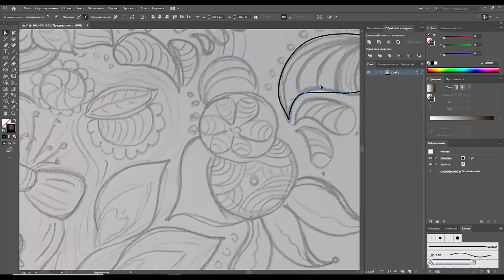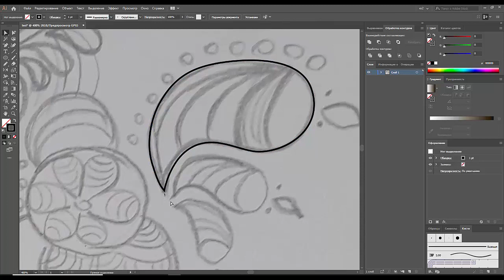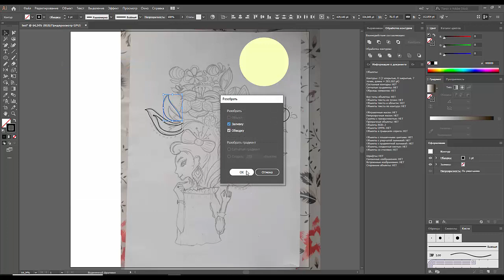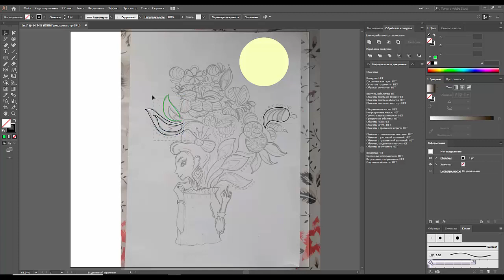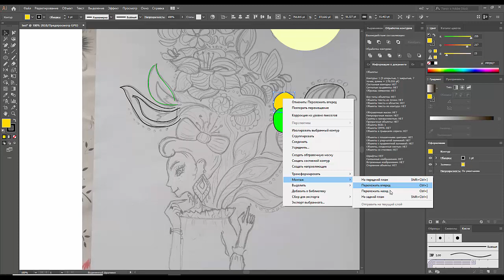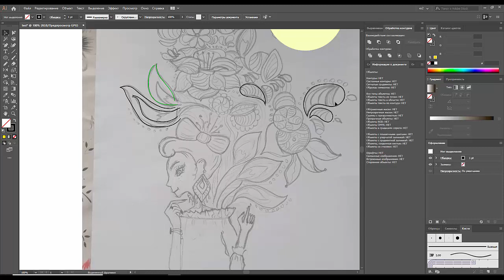2 ОБРАБОТКА КОНТУРА | JULI ROSE